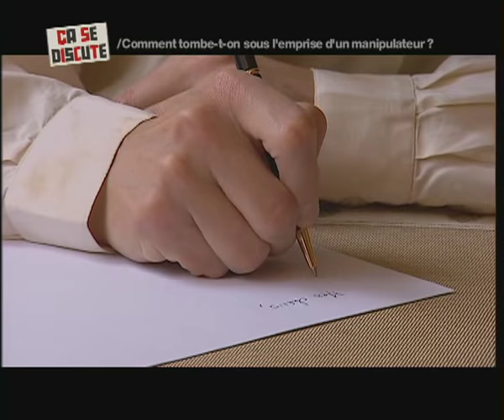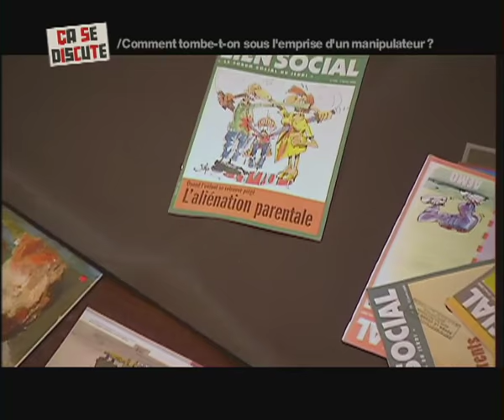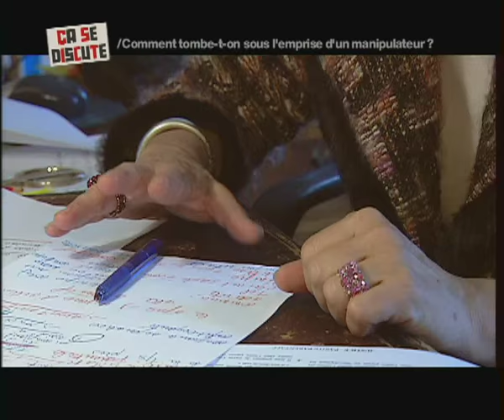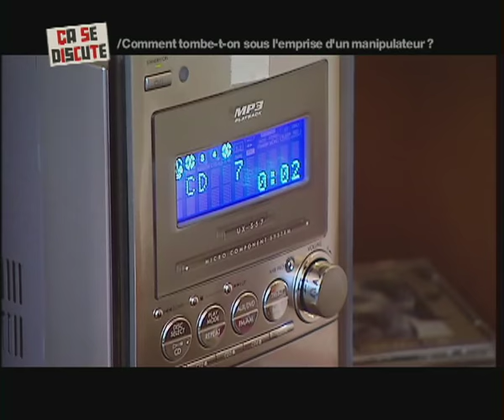Aliénation parentale : ses enfants refusent de lui parler ! - Ça se discute